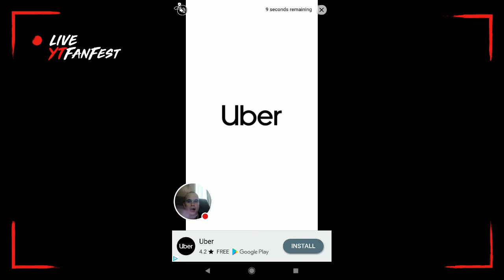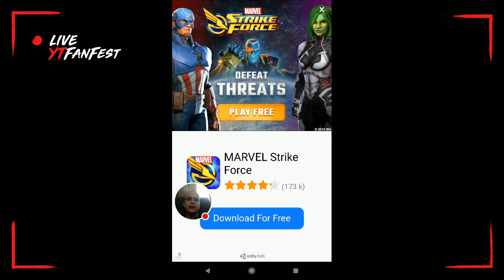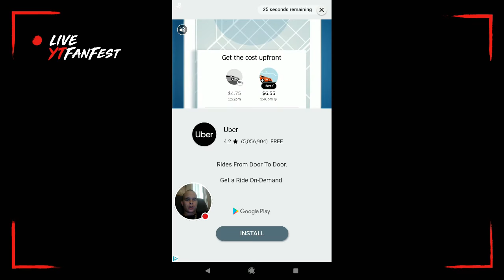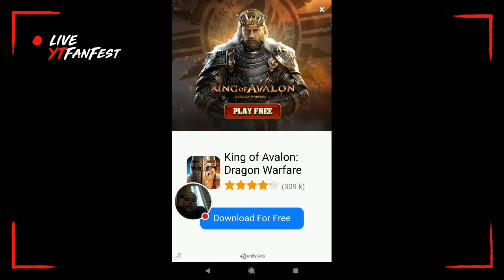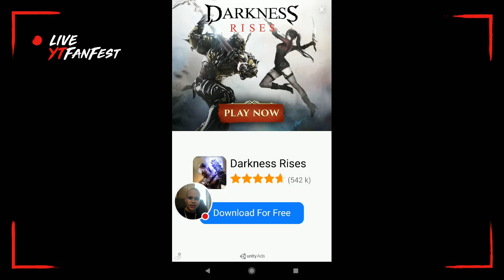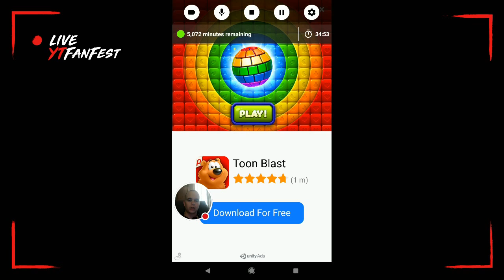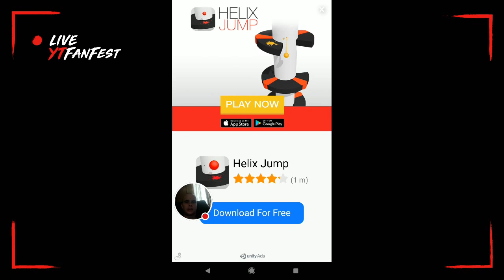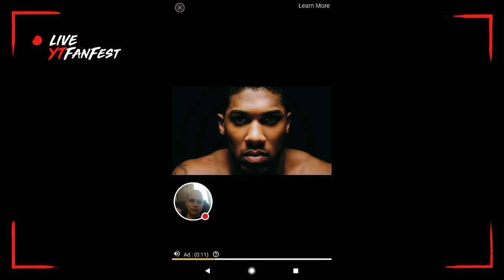50th subscriber celebration - My SonicForces Stream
Watch me play SonicForces!

Thank you all for helping me to reach 50 subscribers, now my next goal is 100 subscribers.